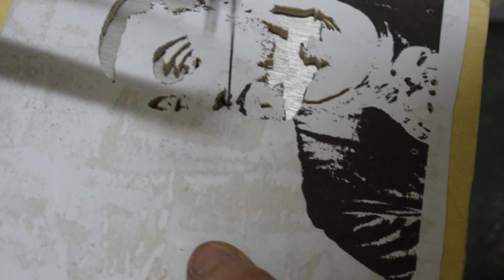Making Scroll Saw Mac Miller